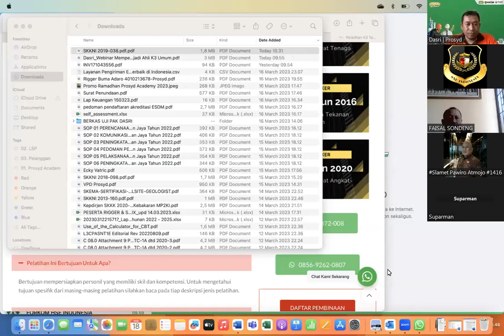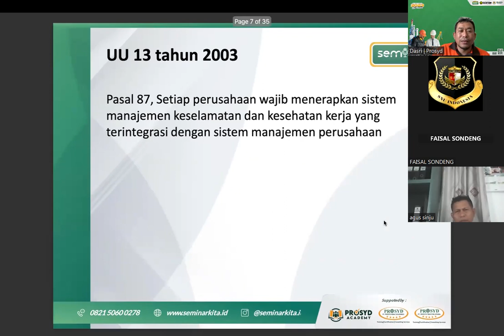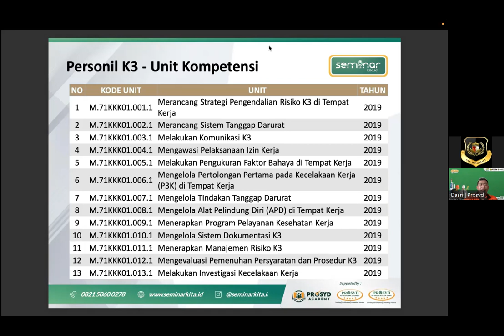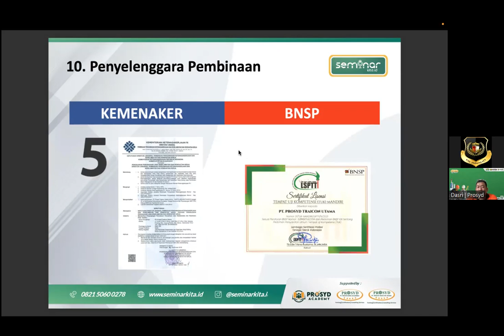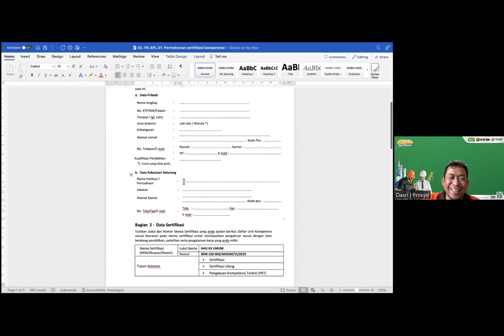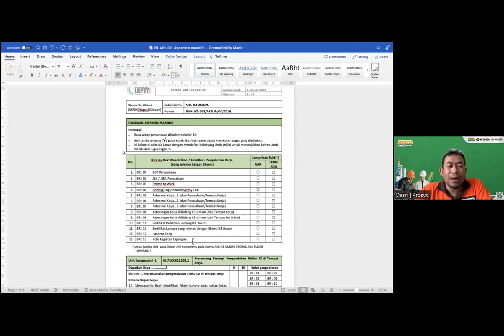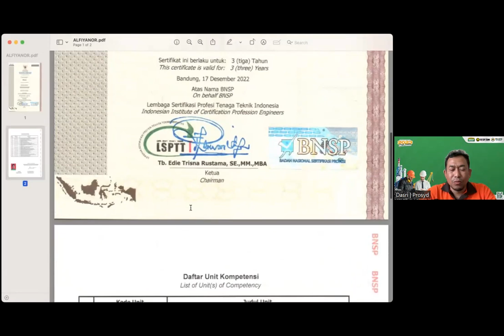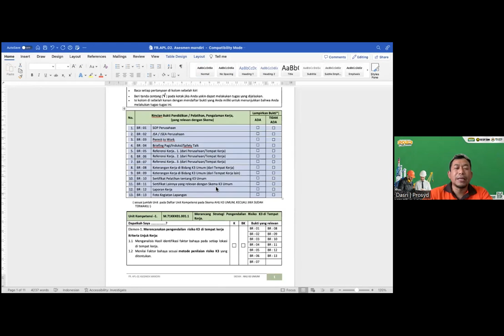MENGENAL KOMPETENSI AHLI K3 UMUM (BNSP & KEMNAKER) SKKNI - APL1 - APL2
Co-Founder Community Of  SNU INDONESIA- SNU ACADEMY

NAMA : Pr.Henry S.Wirakusuma.C.PS.,C.FH.,C.MMI.,NCLT.,CPHCS.,CPHRM.,CHSE
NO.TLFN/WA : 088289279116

(SNU ACADEMY)

Nomer Tlfn/WA Selain 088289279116 Saya Pastikan Itu Bukan Milik Pr.Henry S.Wirakusuma.C.PS.,C.FH.,C.MMI.,NCLT.,CPHCS.,CPHRM.,CHSE

Pengertian Ahli K3 Umum
Ahli K3 umum merupakan tenaga kerja teknik berkeahlian khusus yang akan membantu pemerintah untuk mengawasi jalannya pekerjaan di lokasi kerja masing-masing agar sesuai dengan peraturan perundang-undangan yang telah ditetapkan pemerintah.

Bagi Anda yang tertarik untuk berkarir sebagai ahli K3 umum, sudahkan Anda mengetahui apa saja tugasnya, persyaratan, serta skill yang harus dimiliki? Jika belum, Anda bisa  informasi lebih lanjut mengenai AK3U di HP 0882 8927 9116

Berikut adalah undang-undang di Indonesia yang mengatur tentang Kesehatan dan Keselamatan Kerja.

UU No.1 Tahun 1970 tentang keselamatan kerja
UU No.23 Tahun 1992 tentang kesehatan
UU No.13 Tahun 2003 tentang ketenagakerjaan

Guna melengkapi undang-undang di atas, pemerintah juga mengeluarkan Peraturan Pemerintah (PP) dan Keputusan Presiden terkait penyelenggaraan K3 ini. Beberapa diantaranya adalah sebagai berikut:

Peraturan Pemerintah (PP) Republik Indonesia Nomor 11 Tahun 1979 tentang Keselamatan Kerja Pada Pemurnian dan Pengolahan Minyak dan Gas Bumi.
Peraturan Pemerintah (PP) Nomor 7 Tahun 1973 tentang Pengawasan Atas Peredaran, Penyimpanan dan Penggunaan Pestisida.
Peraturan Pemerintah (PP) Nomor 13 Tahun 1973 tentang Pengaturan dan Pengawasan Keselamatan Kerja di Bidang Pertambangan.
Keputusan Presiden (Kepres) Nomor 22 Tahun 1993 tentang Penyakit Yang Timbul Akibat Hubungan Kerja.